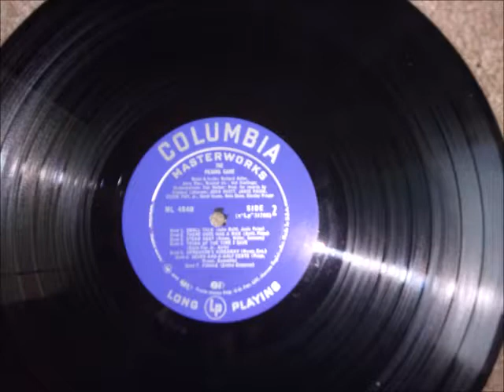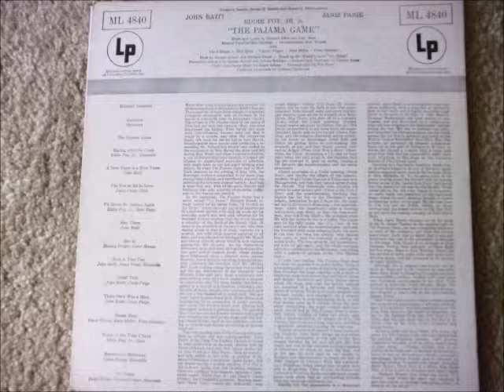Think Of The Time I Save Eddie Foy, Jr , Girls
Columbia ML 4840